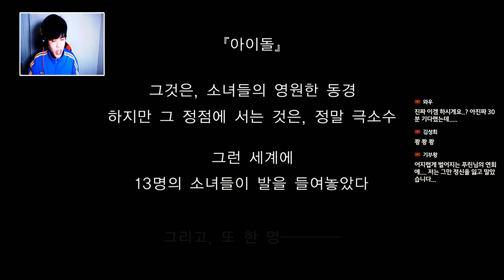아이돌마스터] 2D와 사랑에 빠진 혼모노의 모습 [소름주의] -푸린-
썸네일:편하네
일러스트:매화
영상편집:홍프로